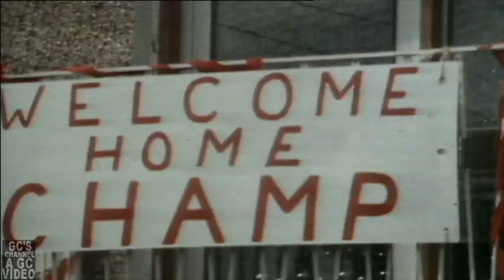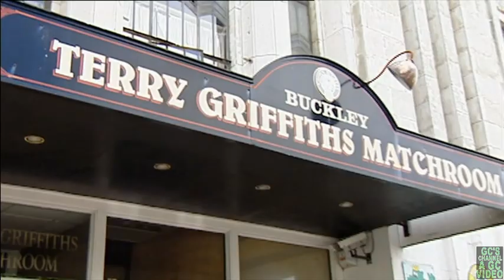Terry Griffiths 2019 on being Champion of the World